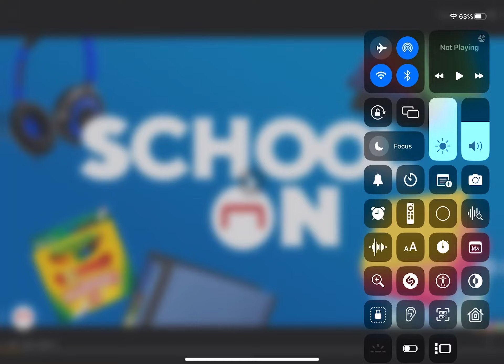Ad • 1 Of 2 Ads | Staples / Candy Crush Saga